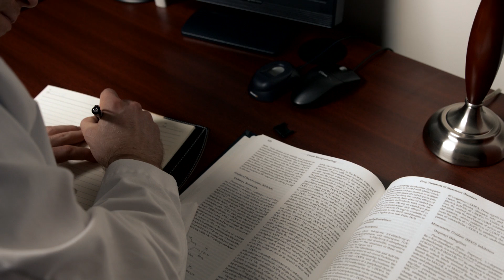The Science Behind Phase8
What makes Phase8 unique? The premium blended protein formula that feeds your muscles for 8 hours. Find out more in our feature on the ingredients and science behind the product.